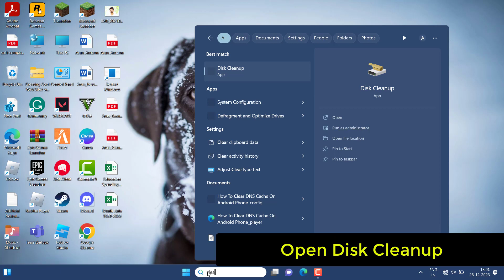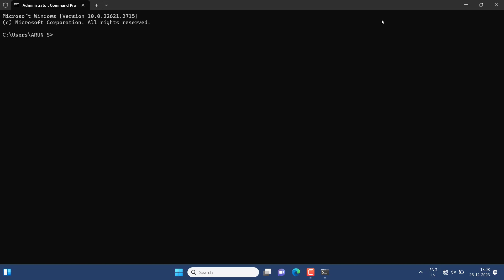How To Fix Automatic Repair Loop Windows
Thank You Everyone For Watching My Video  "How To Fix Automatic Repair Loop Windows". This Video is Useful And You Learned Something Interesting.

Hope " How To Fix Automatic Repair Loop Windows  " useful content.

CHANNEL :  @systemsolutions9071